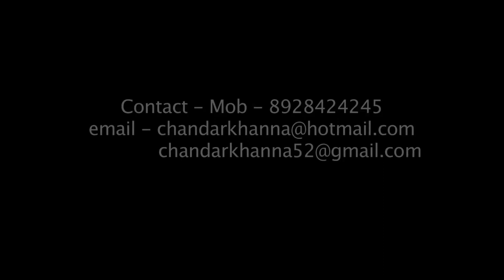FTII Alumnus Chandar Khanna teaching acting-Father to build towers on play ground